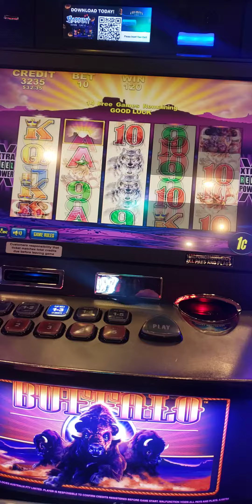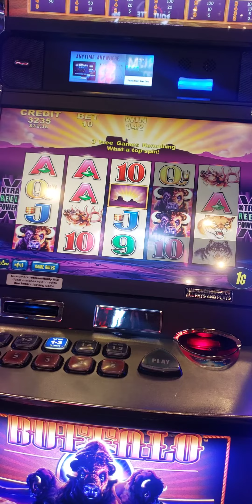slot play buffalo 10 cent a hand bonus did I win anything good on it ?